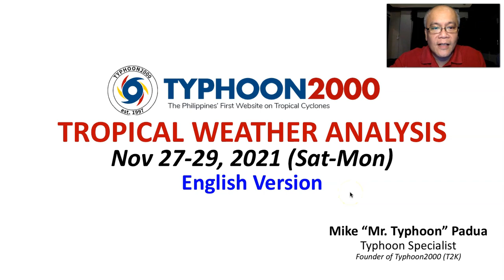A Potential Tropical Storm Is Forecast To Form Near Guam Early Next Week.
Mr. Typhoon's English Update: Nov 27-29, 2021 (Sat-Mon)

Strong Easterlies continues to affect the Philippines bringing more rains and thunderstorms especially along the eastern sections. Meanwhile, potential Tropical Cyclone is set to develop early next week near Guam. To find out more, check out our T2K Tropical Weather Analysis recorded at 8:30 PM Manila Time (12:30 GMT) by Mike “Mr. Typhoon” Padua, Typhoon Specialist of Typhoon2000.com.